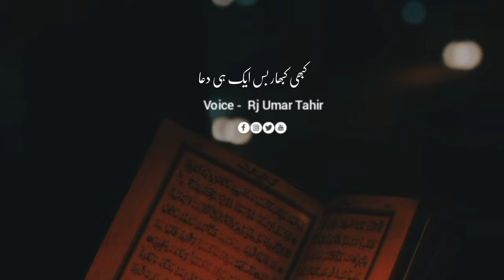Kabhi Bhi Itni mayus mat hon | Motivation | Inspiring | Healing | Umar Tahir Talks